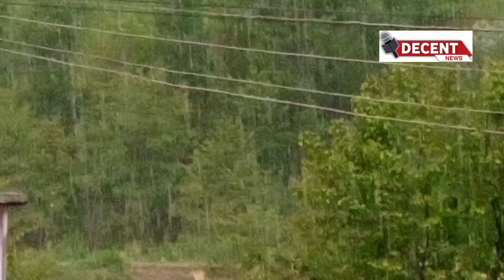ya Allah Reham kar:Massive hailstorm in areas of south Kashmir.Video from Anantnag town.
Massive hailstorm in areas of south Kashmir.

Video from Anantnag town.